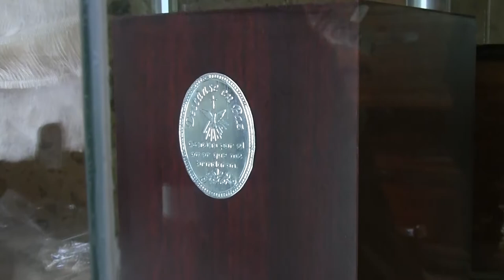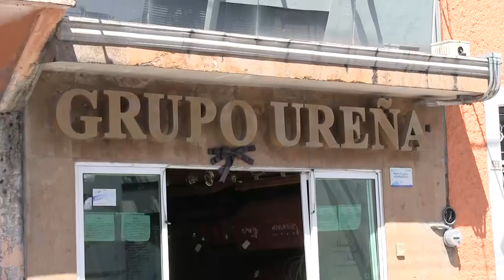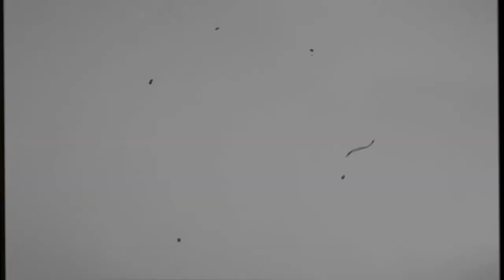Grupo Ureña Funerarios | Prevenir para la hora de partir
Te invitamos a conocer un poco más de nuestros patrocinadores y amigos, Grupo Ureña Funerarios.
'Cuando la vida se vuelve espíritu'